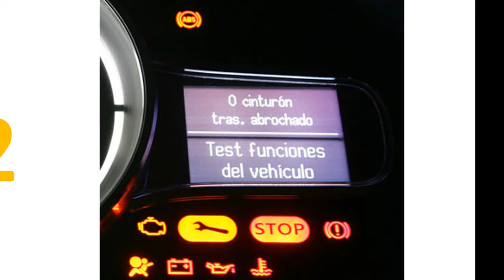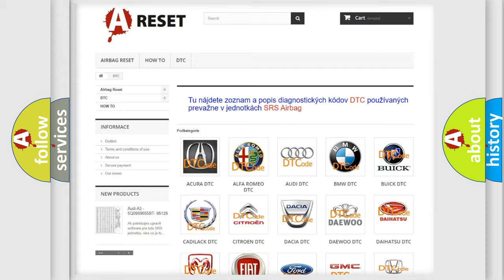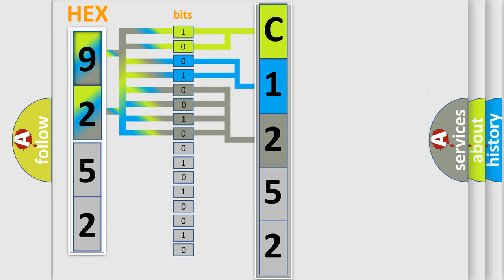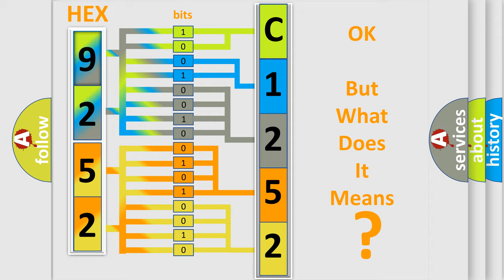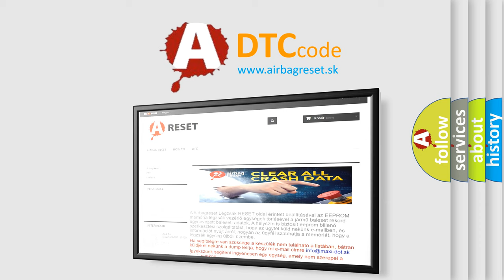DTC Toyota C1252-52 Short Explanation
Contents:
0:21 Basic DTC analysis according to OBD2 protocol standard.
1:48 Insight into programming
2:58 A diagnostically understandable description of the Diagnostic Trouble Code
3:05 Basic error definition

Make:
Toyota
Code:
C1252 52
Definition:
High Speed CAN Communication Bus
Description:
Cause:
 CAN Communication Bus circuit Faulty module
Failure Type:
Not Activated
This sub type is used by the control module to indicate that some portion of the program has not been enabled.